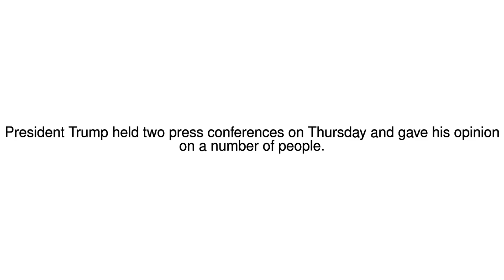News Update Who's in Trump's good books? And who isn't? 11/08/17